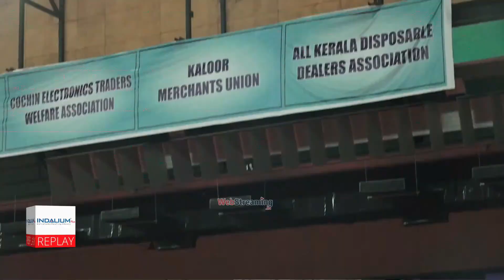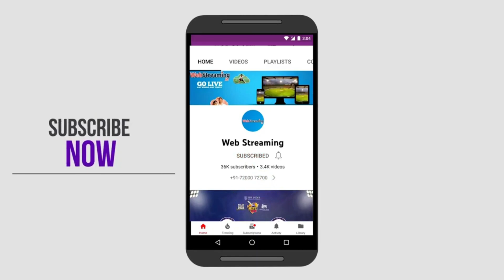ഒരു ദിശയിൽ നിന്ന് കാറ്റ് വീശും, മറ്റൊരു ദിശയിൽ നിന്ന് മമ്മുവിന്റെ പുൾ ഷോട്ട്, കാറ്റ് പരാജയപ്പെട്ടു.